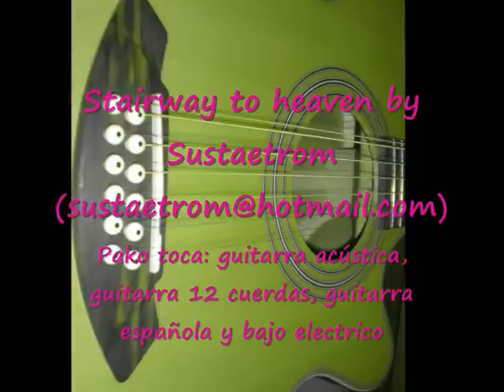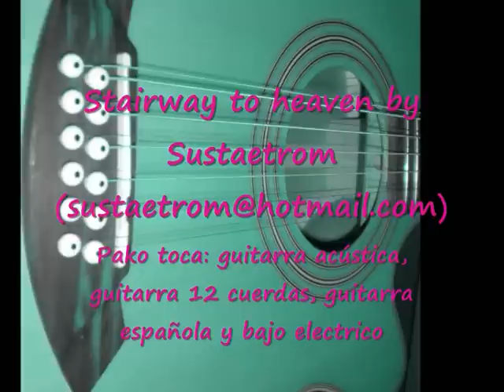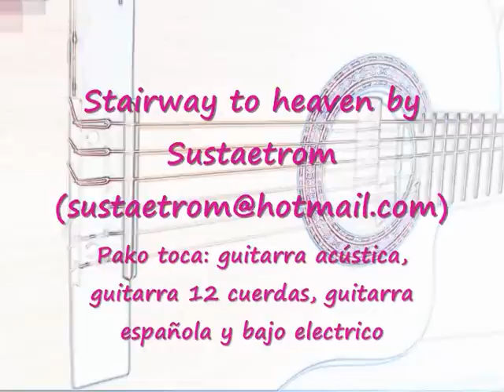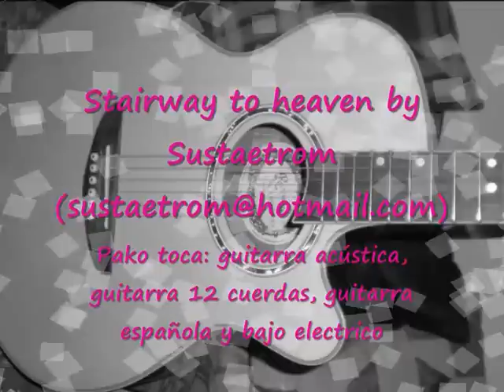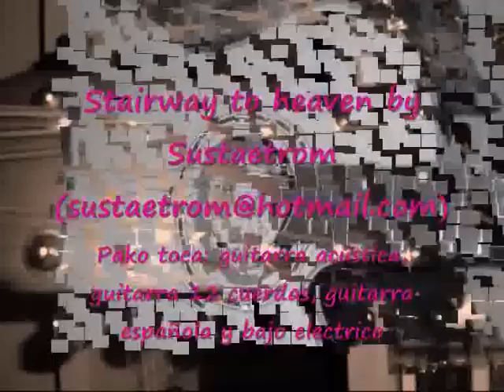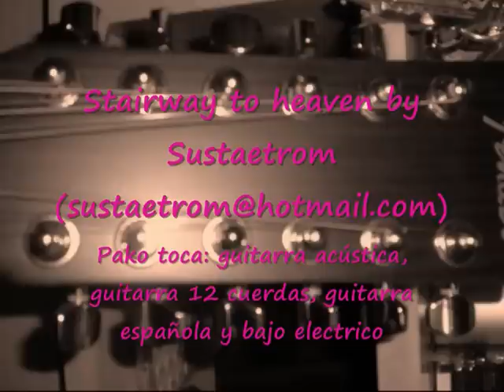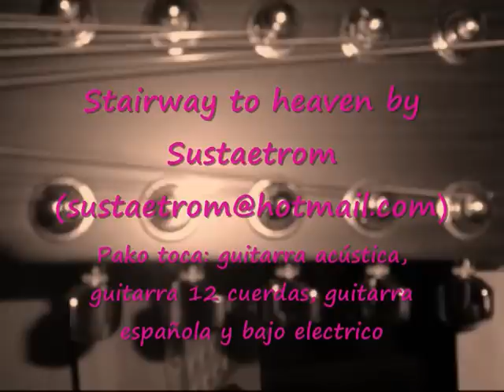Stairway to heaven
Versión solo con 3 guitarras (acústica, 12 cuerdas y española) y bajo eléctrico de este tema de Led Zeppelin. Tocado todo por Francisco Javier Carrasco(Sustaetrom)